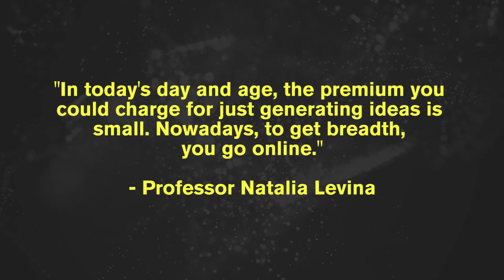Ideas Never Sleep // Value Shift - Digital Disruption of the Consulting Industry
Crowdsourcing has left an indelible mark on the worlds of everything from freelance visual design to open R&D innovation challenges.

Professor Natalia Levina sheds light on the potential disruption of perhaps one of the more unexpected industries--consulting. Her research shows that online crowdsourcing platforms are now capable of bringing the sheer breadth of ideas to an organization, once considered the bailiwick of innovation consultancies.

With this digital disruption looming, she encourages a diversification of offerings, but specifically in the areas of evaluation and implementation--areas where digital solutions are not yet able to address.